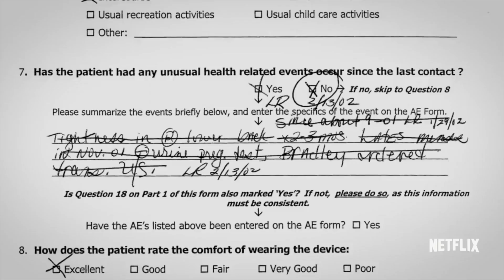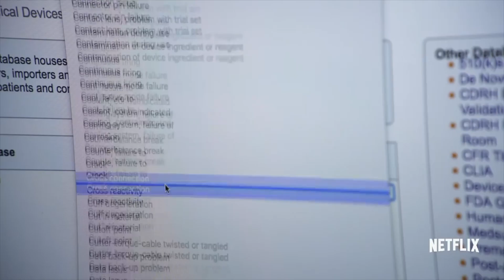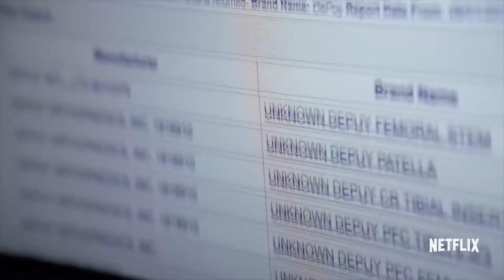THE BLEEDING EDGE Official Trailer (2018) Netflix Documentary HD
Here at MovieMoments Trailers, you'll get the newest trailers for the newest and most prestigious movies to date. Enjoy these thriller, scary, romantic, fun and best movies of all time.